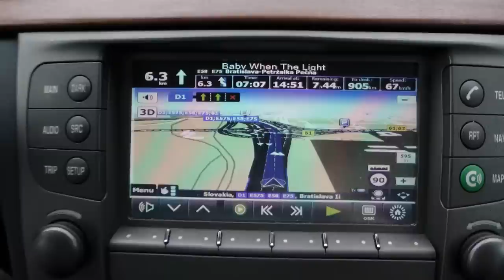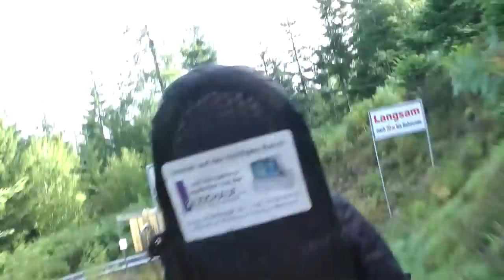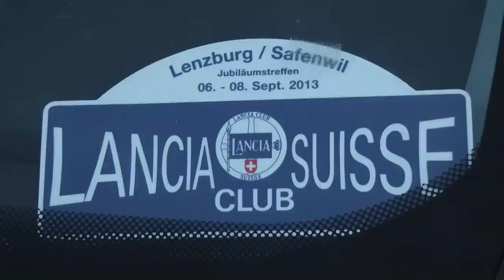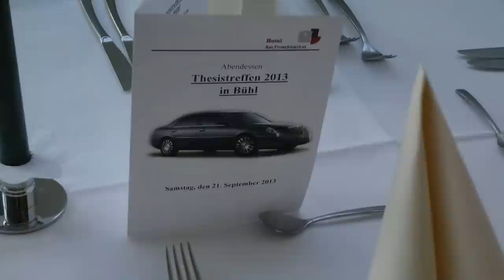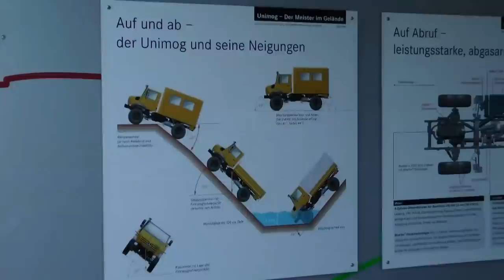Lancia Thesis treffen 2013 Buhl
A short movie from official Thesis treffen 2013 in Buhl